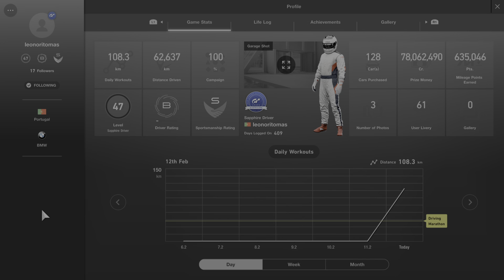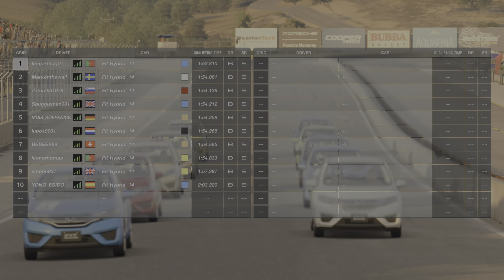GT Sport - Victory #88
Opponents:
Markonthewall
damm651979
Spuggieman001
MOIS_KOEPENICK
lupo19961
BEBEES69
leonoritomas
zeromila
smoon837
YONO_ESIDO